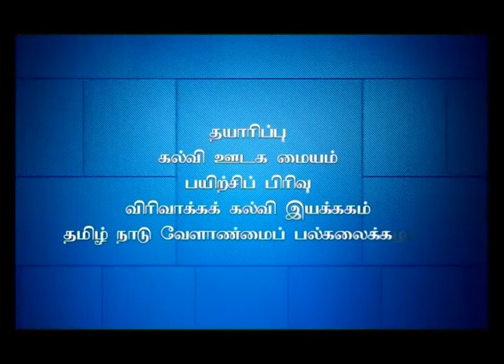Medicinal plant Nithyakalyani